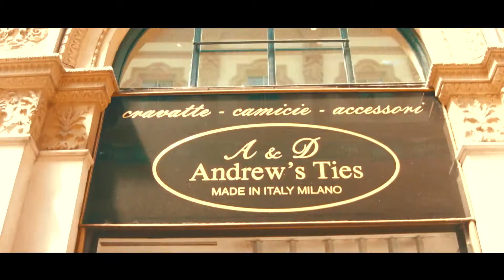Milano-City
Snabbtitt på dyrgatan i Milano.